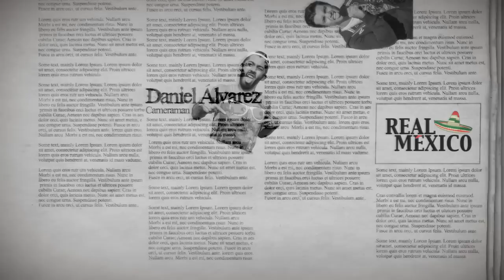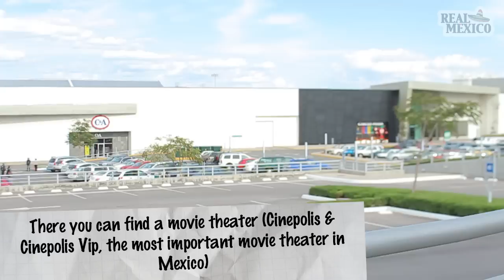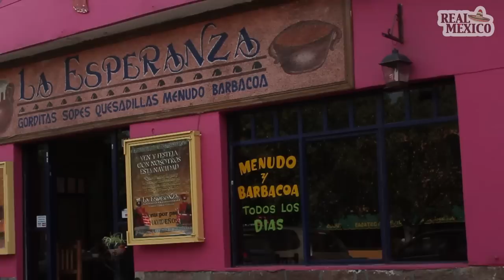"Real Mexico" Ep.1: ¡Welcome to Real Mexico!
¡Welcome to "Real Mexico"! ¡FINALLY! Here is the first episode of this videoblog, enjoy it beautiful people! I think we missed some important places to show, but don't worry, in the following episodes we'll show each of these places.

This videoblog is inspired 100% in "Real Russia" by Sergey Baklykov (Host) and Sergey Grom (Cameraman) and in "Real USA" hosted by Paul Campbell. We decided to do this videoblog because we want to show everything about México with no hide and no lie.

We want people who don't speak spanish watch us and know everything about Mexico, about REAL MEXICO.